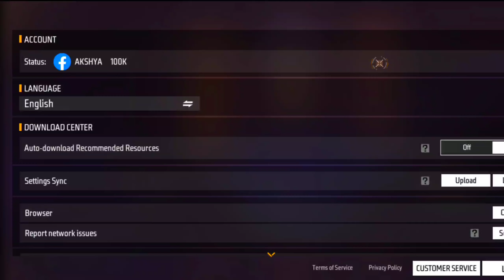INDONESIA ରେ ଖେଳ କଲା XD AIMBOT 😱 || 1 VS 4 ||⚡para SAMSUNG A3,A5,A6,A7,J2,J5,J7,S5,S6,S7,S9,A10,A20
3 Random Grandmaster Player Call Me noob😠 i challenge them 1 v 3 custom room

3 Random Grandmaster Player call me noob i challenge them 1 vs 3 custom room

3 Random Rich Grandmaster Toxic Player call me noob😡 i challenge them 1 vs 3 custom room | swam

@Nonstop Gaming

1.Garena Free Fire Indonesia Live
2.Garena Free Fire Brazil Live
3.Garena Free Fire Brasil Live
4.Garena Free Fire India Live
5.Garena Free Fire Singapore Live
6.Garena Free Fire Thailand Live